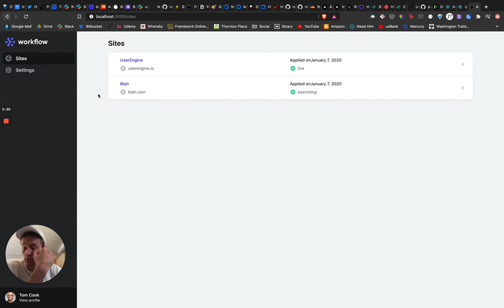Building Potion EP 7: Started Building the Dashboard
Follow along on Twitter to see me build Potion in public!

Potion is a website builder built on top of Notion.